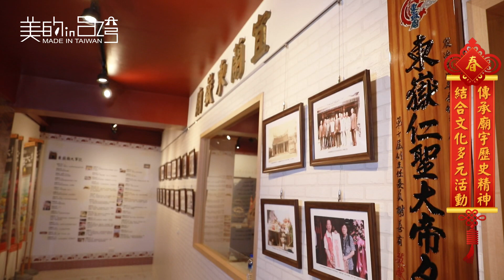中天綜合36台 美的in台灣 宜蘭東嶽廟 【傳承廟宇歷史精神 結合文化多元活動】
宜蘭東嶽廟【美的in台灣】

宜蘭市東嶽廟主祀東嶽大帝，東嶽大帝為五嶽之首，燮理陰陽，為掌管陰陽界之最高神明。

宜蘭市東嶽廟主祀東嶽大帝，東嶽大帝為五嶽之首，燮理陰陽，為掌管陰陽界之最高神明。漢代緯書《孝經援神契》曰：“太山天帝孫，主召人魂。”“東方萬物始，故主人生命之長短”。
東嶽大帝下轄七十五司，其中城隍為其所轄之第三十四司，約出於明代的《東嶽大生寶懺》曰：“東岳天齊大生仁聖帝，……知人壽之短長，設七十五司，以掌權衡。有三十六岳以懲兇惡，永綏邦社，大庇民區。”
「封禪」是自古已有之的禮儀，《史記．封禪書》張守節《正義》解釋：“此泰山上築土為壇以祭天，報天之功，故曰封。
封禪大典是泰山獨有的古老禮儀，因為這為種禮儀的執行者是歷代帝王，所以格外引人注目。
廟裡亦供奉十殿閻羅與地藏王菩薩，廟中之神尪館藏陳列室，陳列了黃天化等太子爺以及陰陽司、日(夜)遊巡、擋排爺、大小鬼、田都元帥等眾神尪，每個神尪都有其充滿傳奇的故事，在清末與日治時期，更提供了百姓社會教化的功能，而每逢單數年(西元為雙數年)，東嶽大帝聖誕之繞境，堪稱為宜蘭縣溪北地區最大的遶境，陣頭綿延數公里之遙，熱鬧非凡。

宜蘭東嶽廟
地址：宜蘭縣宜蘭市中山路二段299號